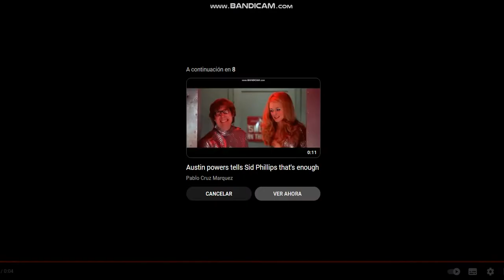the grinch tells sid phillips to stop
Good Job The Grinch From How The Grinch Stole Christmas 2018
Universal and Illumination Heroes vs Disney Pixar Villains
Favorite Universal and Illumination Movies
Love Toy Story and How The Grinch Stole Christmas 2018